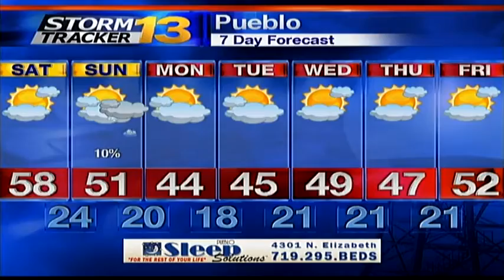Jason's Friday Noon Forecast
Another beautiful day on tap for Saturday, with temperatures nearing 60 degrees. A cold front will enter the state Saturday night kicking off a few snow flurries.